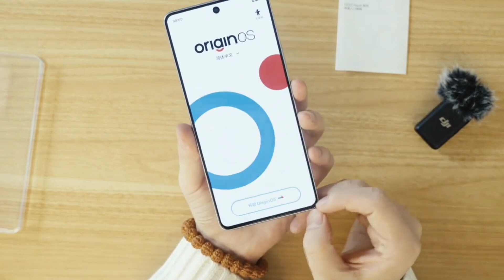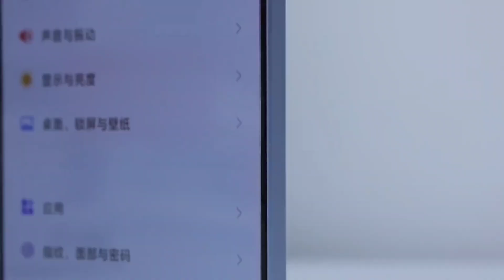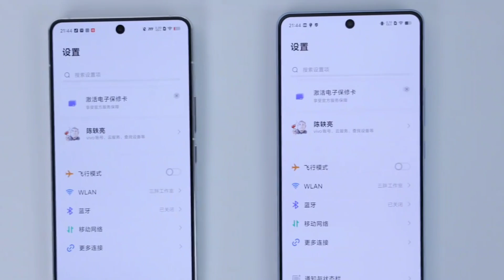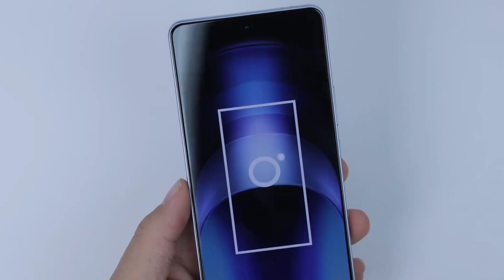iQOO Neo 9 5G Unboxing!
iQOO Neo 9 unboxing in advance. In this video, let's take a look at the appearance, performance and experience of iQOO Neo9 in advance.